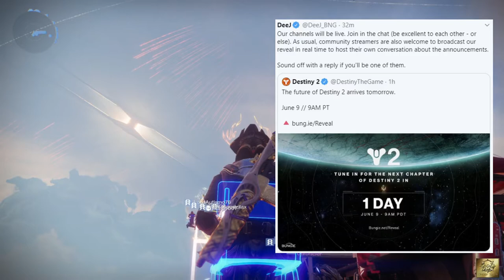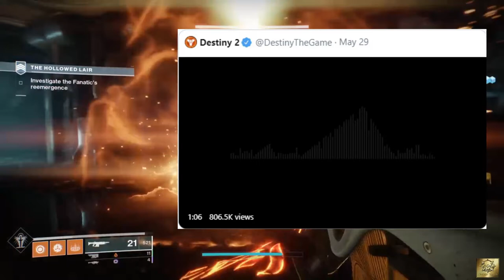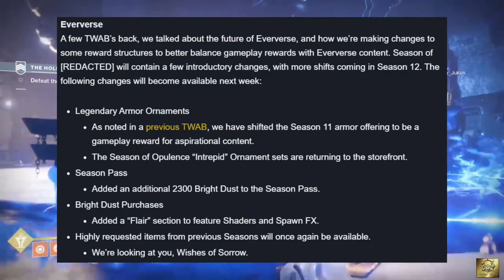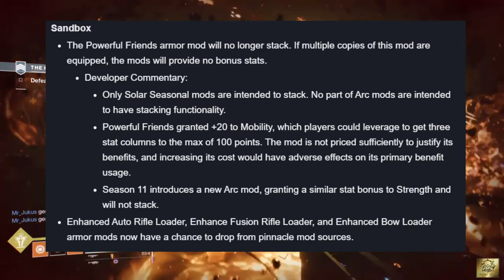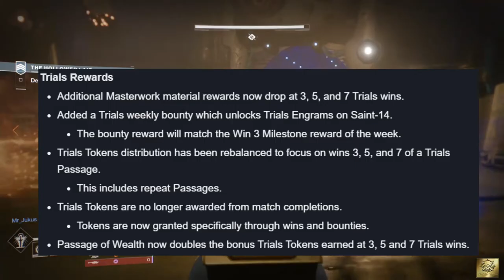DESTINY 2 | SEASON 11 ARRIVAL (Name Leaked??) | NEW PATCH NOTES AND ROUND UP (What we know so far)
Destiny 2: Season 11, Season of The ARRIVAL, Name Leaked, Raid and Trial loot change , NEW Changes, Patch Preview Roundup, Loot & Sandbox Changes.

Credits & Sources
Information

Everyday Heroes on the job
Anthem to the fallen
Destiny2 leaked name # patch notes # loot and sandbox changes